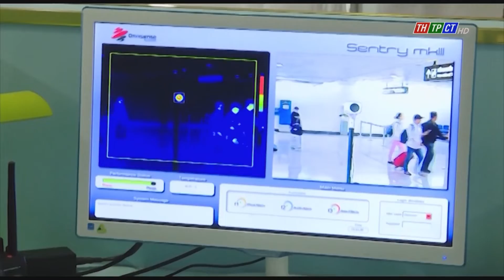Tháng 1/2022 hoạt động thương mại, vận tải và du lịch tăng trưởng tốt | Cần Thơ TV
Tháng 1/2022 là tháng cận Tết Nguyên đán nên hoạt động thương mại trong nước, vận tải và du lịch đều tăng so với tháng trước, trong khi đó hoạt động xuất, nhập khẩu hàng hóa giảm.